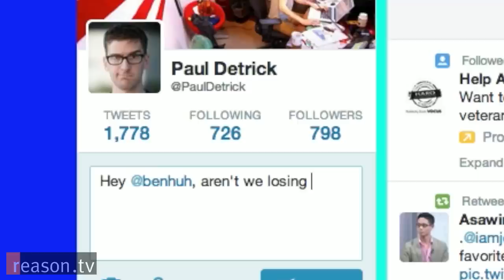Cheezburger's Ben Huh on Why We 'Snack on Information'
Tweet out a joke on Twitter or make a funny video on Vine or Snapchat? You may not know it but you are engaging in the hippest form of communication today: short form content.

Ben Huh, the CEO of Cheezeburger, a network of humor websites featuring short form content says, "The six second format, the short form content, the 140 characters, what it really says is that we continue to snack on information." Huh says this is the case because widespread use of mobile media devices have impacted what kind of content we want to watch and create.

"If you're looking at a tiny little device in your hand, you're not going to watch a lot of big feature films on it because you don't have the attention span because you are outside in an environment," says Huh. This means you may not want to watch the reboot of the Batman film series on your iPhone, but you may want to watch the very popular Batman parody, BatDad, on Vine.

The six second format put on Vine users is what Huh says leads to creative freedom because users must embrace the constraints around them. "Creativity comes from breaking a rule, breaking through a format, breaking through some restriction you have on yourself."

The idea of form and media is nothing new. The late media and communications philosopher Marshall McLuhan, once surmised, "The medium is the message," an idea that was developed by McLuhan during the proliferation of radio and television. Huh says that statement still holds true when it comes to the proliferation of communication on the internet.

"The analogy I use is we used to eat deep dish pizza all the time," says Huh. "What's happened now is that we use a lot of thin crust attention [because] things are spread out over a larger surface area."

Reason TV caught up with Huh at the 2014 South by Southwest Interactive festival where he gave a talk called "The Form Factor is the Messenger," taking a look at how connected devices from 4K TV to wearable technology affect what kind of content we will consume in the future.

Approximately 2:55.

Featured Snapchats and Vines by Sethward, Will Sasso, Tyra Banks and BatDad.

Written and produced by Paul Detrick. Shot by Todd Krainin and Alexis Garcia.